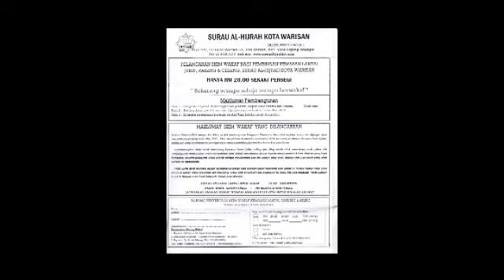Kuliah Ustaz Ghazali Omar - 19MAY2012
Kuliah Ustaz Ghazali Omar - Surau Al Hijrah - Kota Warisan - 19MAY2012